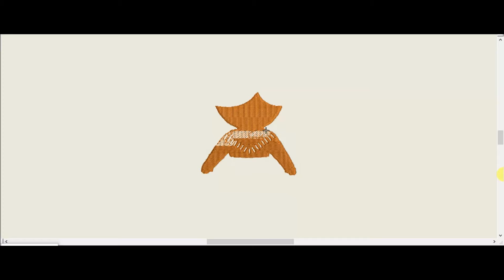Native American Girl free Embroidery Design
Title: Native American Girl Free Embroidery Design